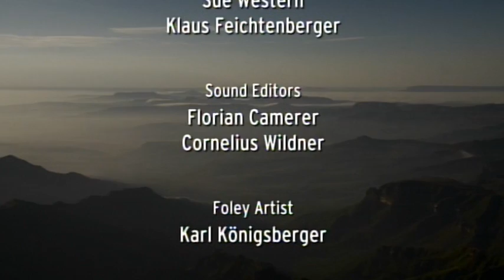Drakensberg - Africas Dragon Mountains - Go Wild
A dragon hatched from the volcanic furnaces of Gondwanaland. Ancient almost beyond comprehension, yet a living thing. And vast, stretching across a subcontinent, its spine arching above the clouds...

No lucky dragon, this. Starvation festers beneath the shimmering green of its skin. But to the creatures that live along its flanks, it can be a bountiful provider as well as a remorseless destroyer. Today we call it the Drakensberg, or «Dragon Mountain». «Drakensberg» is a dynamic documentary journey through the life of this ever-astonishing mountain. It is also a story of animal survival in a landscape of overwhelming, pitiless power.